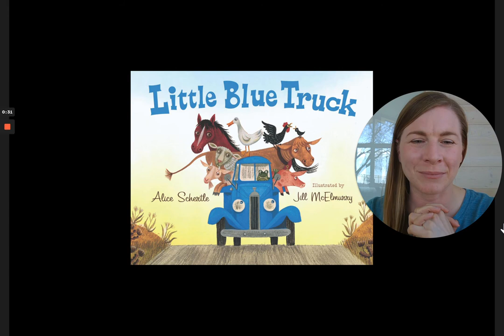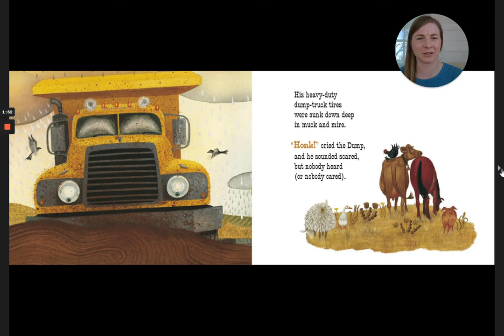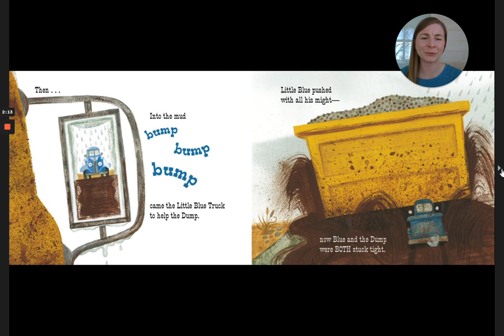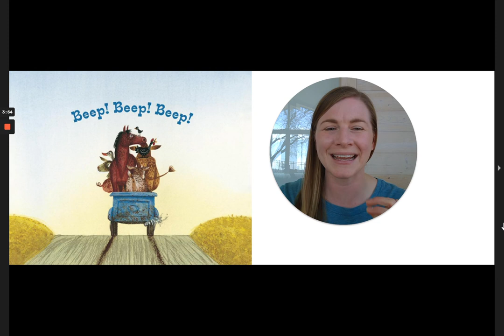Little Blue Truck a Story about Civility and Being Helpful by Alice Schertle and Jill McElmurry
Little Blue is a friendly and curteous little blue truck. When the big bossy Dump Truck gets stuck, the only one willing to help is Little Blue... until he gets stuck, too!

In this story, the reader gets to experience the power of community and being respectful.